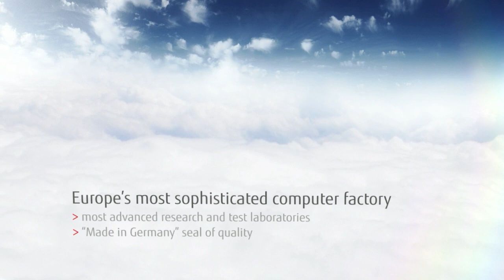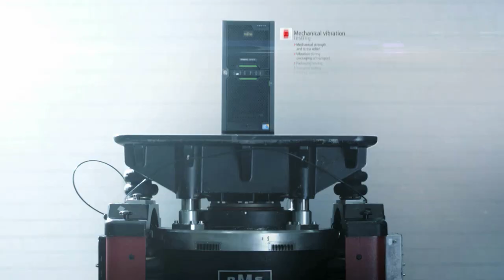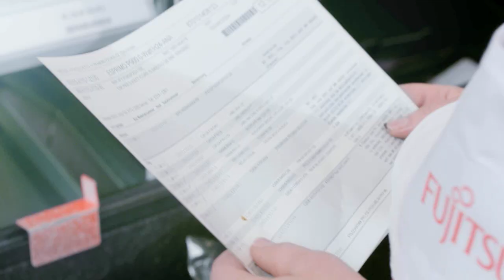Factory Video Fujitsu Technology Solutions